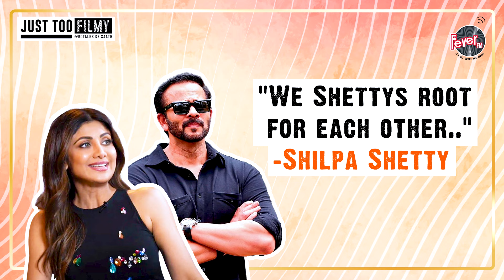"Siddharth Malhotra On-Set was the most"-Shilpa Shetty|Vivek Oberoi|Rohit Shetty|Indian Police Force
🌟 Brace yourselves for an exclusive rendezvous with the ever-charismatic Shilpa Shetty, as she takes the hot seat on Rotalks to unravel the thrilling world of the Indian Police Force! 🚔 Streaming exclusively on Amazon Prime Video from January 19th, this interview promises a rollercoaster ride of emotions, laughter, and jaw-dropping insights into Shilpa's life on and off the silver screen.

 In this must-watch interview, Shilpa opens up about her exhilarating experiences on the sets of the Indian Police Force, sharing intriguing stories about action-packed shoots and her incredible co-stars, the dashing Vivek Oberoi and the suave Siddharth Malhotra. Get ready for some behind-the-scenes anecdotes that will leave you on the edge of your seat!

 Shilpa spills the beans about her equation with the brilliant director Rohit Shetty, both as a director and a friend. Discover the secrets of their collaboration, and how this power duo crafts the magic that keeps us hooked to the screen.

👩‍👧‍👦 Beyond the glitz and glamour, Shilpa Shetty delves into the heartwarming realm of motherhood, s. Learn how she manages to stay fit, both mentally and physically, in the fast-paced world of Bollywood, leaving us inspired and motivated.
Uncover a side of Shilpa, as she discusses the role of police in real life. Gain insights into her perspective on the challenges faced by the police force and the importance of their contributions to society.

About Channel:

Fever FM is the fastest growing Contemporary Bollywood Station in the country and the destination station for youth with listenership of over 16 million. Since launch, Fever FM has introduced content across various genres (music and non-music. Fever
FM has also powered the sports and IPL revolution in the country with partnerships with the biggest franchises across the country.